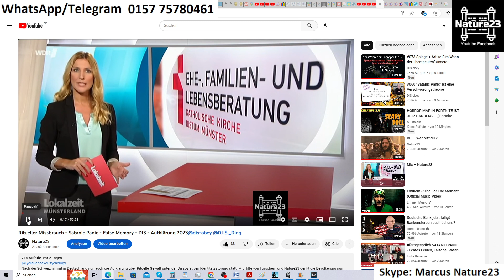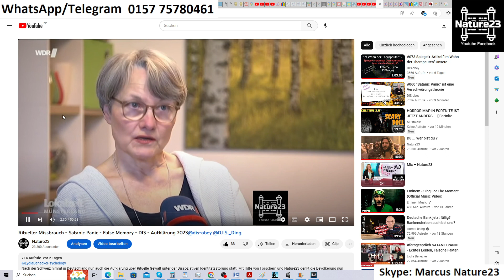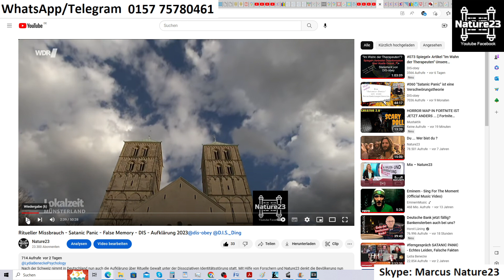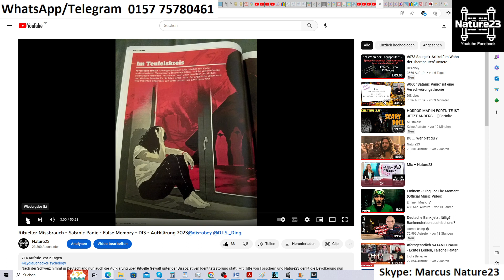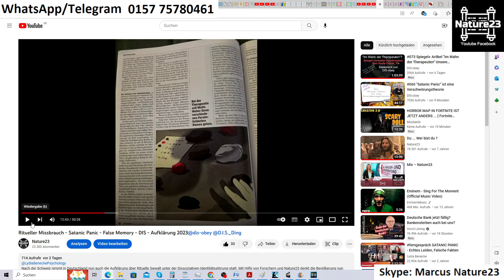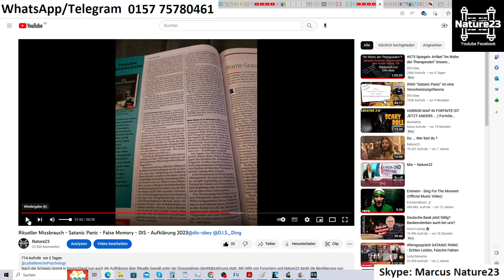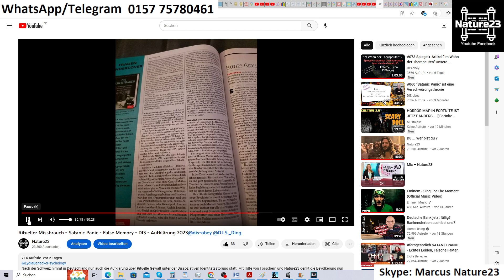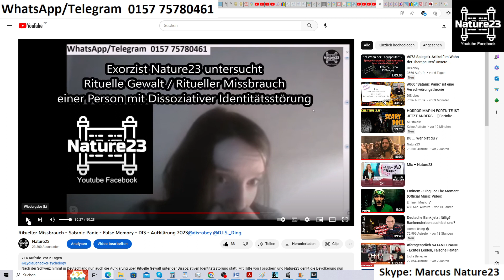Nature23 kommentiert Tiktox Video über - Rituelle Gewalt - wegen Missverständnissen im Kommibereich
Eine Fachzeitschrift machte einen Artikel über Rituelle Gewalt, da auf Tiktoc das Video 13000 Aufrufe hat im Gegensatz zu Youtube und viele irrtümliche Kommentare dort zu finden sind, gibts hier nochmal den Kommentierten Bericht.